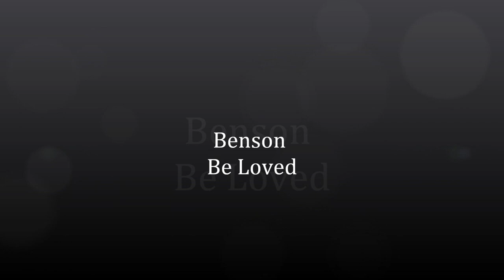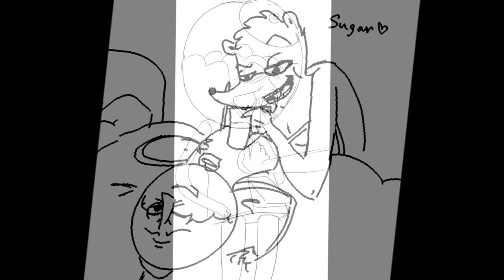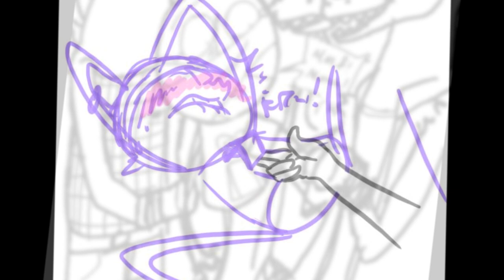Benson Be Loved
Songs and art not mine

BENSON I FUCKING LOVE YOU! For benson lovers :D